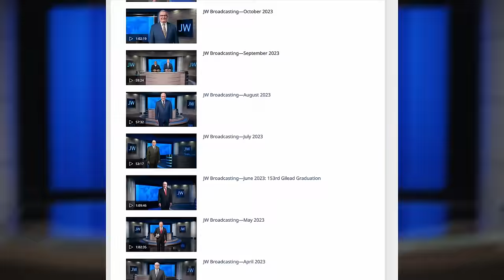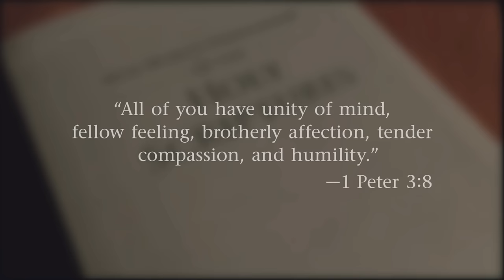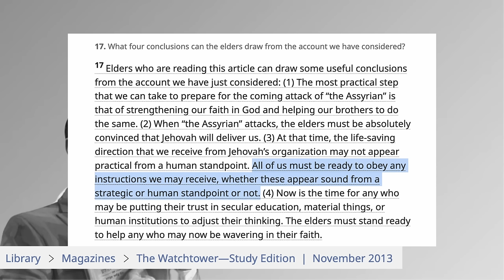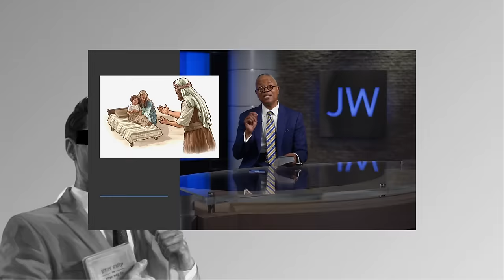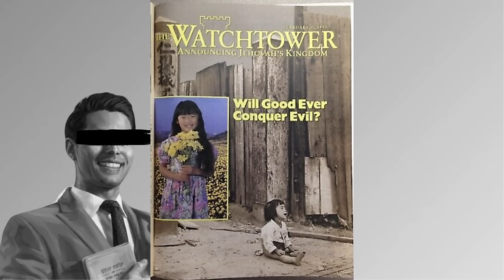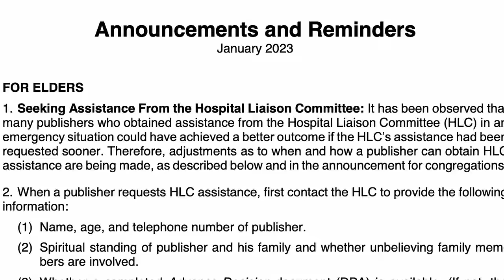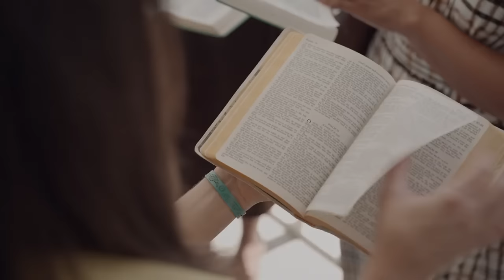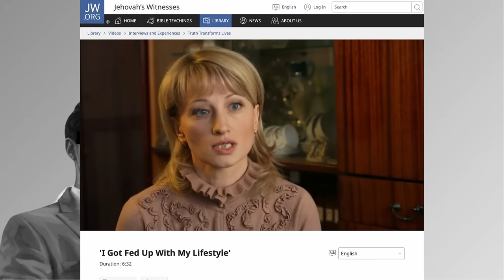God’s Favorite TV Show | Brainwashing Masterclass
Jehovah's Witnesses' monthly variety show is a great case study in cult manipulation.